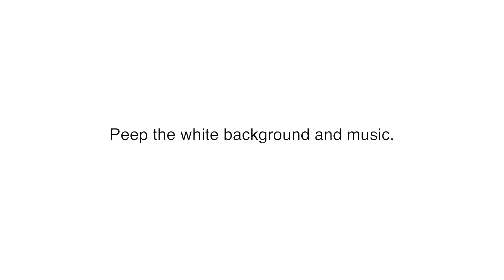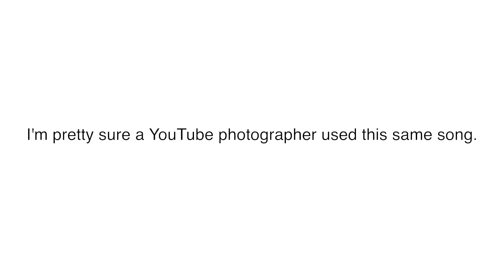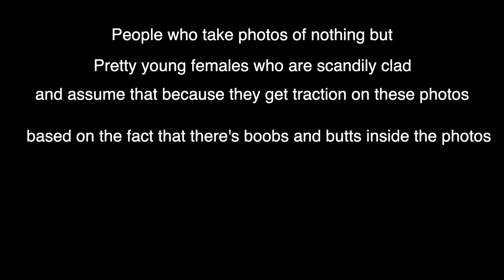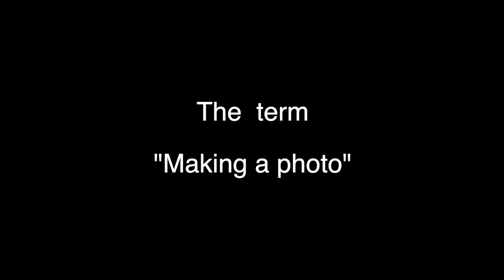5 Annoying Things In The World of Photography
This is a rant, really.  But these 5 annoying things, aka Furtography Sins, will hinder you in your photographic career.  Make sure to steer clear of these things or else.

0:00 Intro
0:59 Vintage Cars
2:58 Creepy Photographers
4:33 Photography Fads
6:26 "Making a Photo"
8:17 Photography Snobs